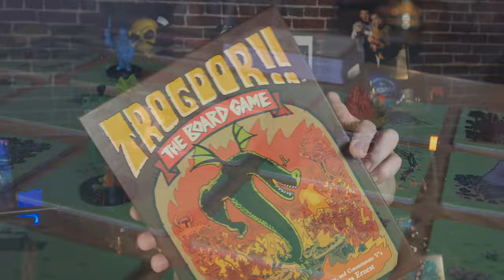Trogdor!! The Board Game Overview... COMES IN THE NIGHT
Price Check